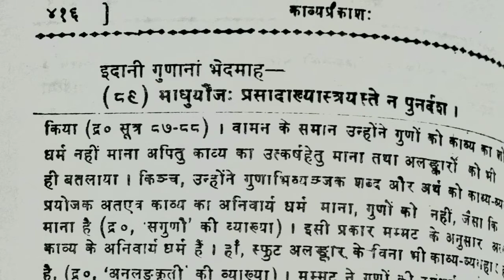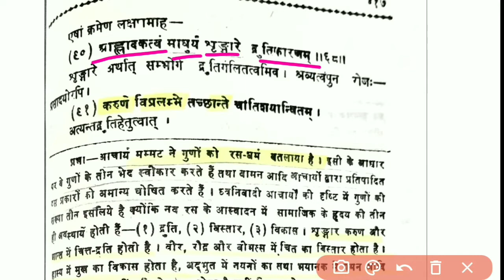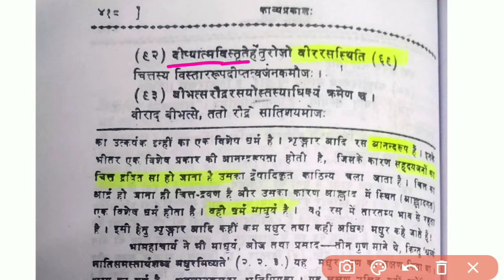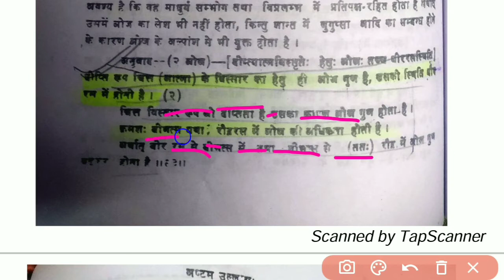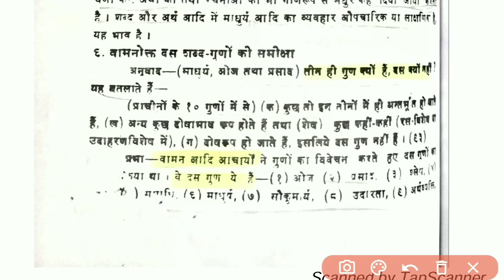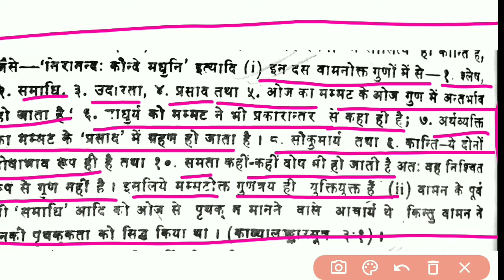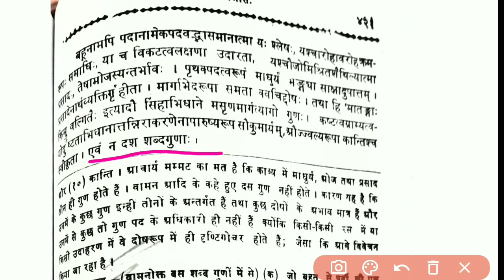मम्मटाचार्य कृत काव्यप्रकाश अनुसार गुण (माधुर्य, ओज, प्रसाद)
नमो नमः🙏🙏
   यदि आप NET/JRF , PGT ,GIC/GGIC lecturerकी तैयारी कर रहे हैं तो यहां आचार्य मम्मट द्वारा रचित काव्यप्रकाश का अष्टम उल्लास को सरल शब्दों में प्रस्तुत किया गया है इससे परीक्षा में अधिकतर प्रश्न पूछे जाते हैं। अपकों पसंद आये तो लाइक👍 करना ना भूलें।😊😊😊😊😊😊😊😊😊

://youtu.be/K--wqXzxKFY

पाणिनीय व्याकरण एवं भाषा विज्ञान से संबंधित महत्वपूर्ण प्रश्न.